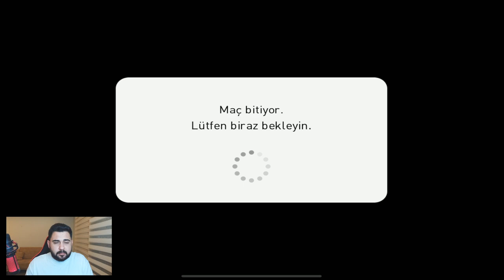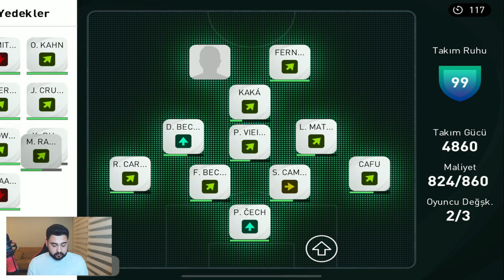2 TANE 1500+ DERECE RAKİP GELDİ! 😱 TURNUVA TADINDA 2 MAÇ! EFOOTBALL PES 2021 MOBILE